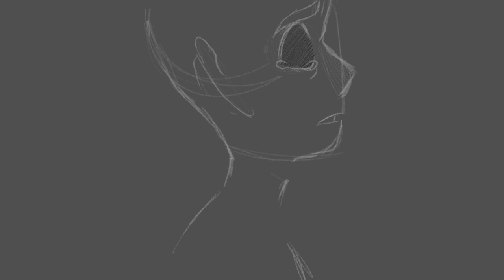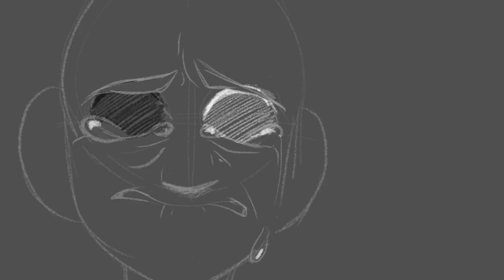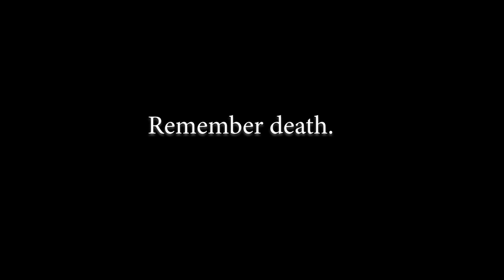Goodbye | UnusAnnus Animatic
Memento Mori, friends, from your local hermit Unus. Wanted to make a contribution to send off Unus Annus in the best way I can. This channel has been there for me through some of the toughest times of my life this past year and I can't thank Mark, Ethan, Unus and Annus for all they've given us and the lessons we've learned in so little time.
Unus and Annus will live on in us; although the channel will die, it will still be very much alive as long as we wish it to be through our memories and love of it and each other.
Mark, Ethan, Amy, Evan, and anyone else who was even remotely involved with Unus Annus, thank you, from the deepest parts of my soul. I can't wait to see what all of you will do next.
Music is: My Tears Are Becoming a Sea by M83.